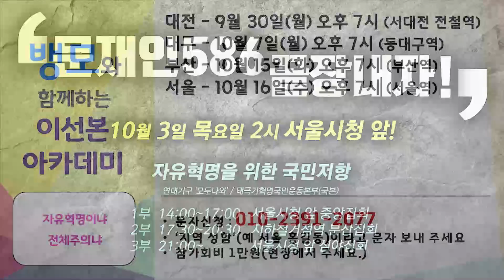[세뇌탈출] 694탄 조뱅썰전 - "뉴욕의 꽃뱀" 문재인 - 2부 (20190925)